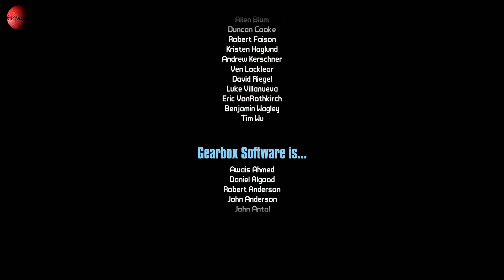A por Jackestein La Gran Caceria De Sir Hammerlock GamePlay HD Español Parte 4 Final